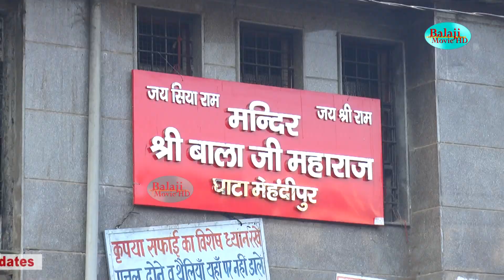रूप बाबा घाटे आले का || मनमोहक बालाजी भजन || Narender Kaushik || Balaji Bhajan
Bhajan - रूप बाबा घाटे आले का

Dop - Amit

Editor - Raj

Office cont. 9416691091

LABEL - Balaji Movie HD